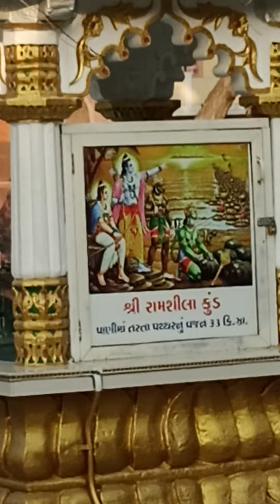गोधरा का मंदिर देखो कैसा है अच्छा हो तो कमेंट में लिखकर जरूर 🚩🚩🔔🔔🛕🛕🛕